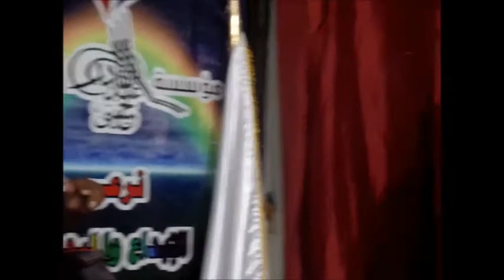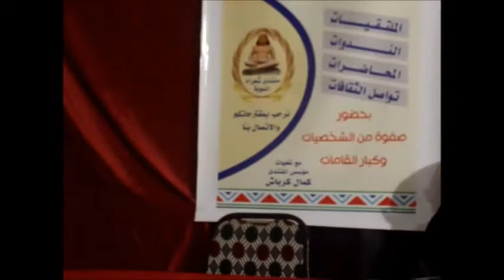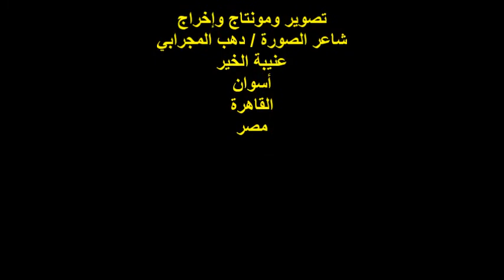منتدى شعراء النوبة/مهرجان النوبة/اليوم الثاني/الشاعر/جمال سيد/السبت24/9/2022/ مؤسسة الحسيني الثقافية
أمسية ثقافية
منتدى شعراء النوبة
مؤسس ورئيس مجلس إدارة المنتدى
الشاعر / كمال كرباش
مهرجان دعوة حب لعشق النوبة / اليوم الثاني
الشاعر المحب للنوبه الأستاذ/جمال سيد عبد اللاه
المكان : مؤسسة الحسيني الثقافية
شارع عين شمس رقم 45 / حلمية الزيتون
عنيبة الخير / أسوان / القاهر/ مصر